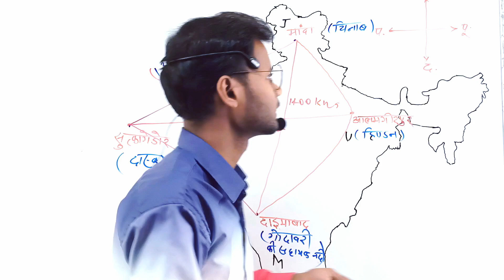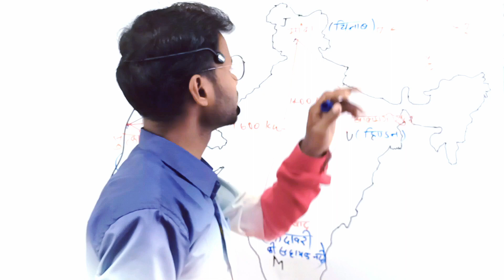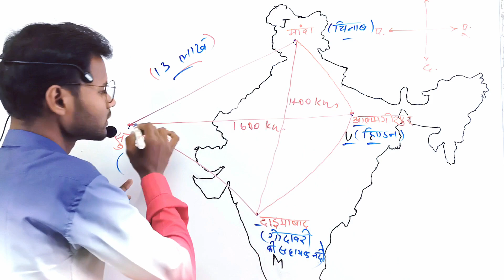सिंधु धाटी सभ्यता, Part:-4, हड़प्पा सभ्यता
hi friends ❤️
warm welcome all of you 🙏

problem solved:-

On this video discussing about
Expansion of Indus valley civilization/hadappa shabhyata